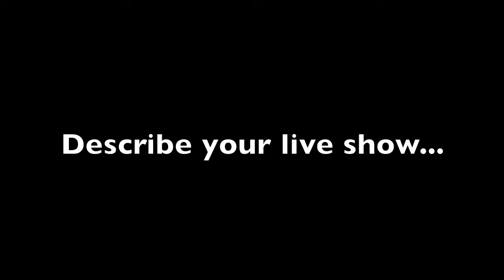Big Shot Meets Ital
We caught up with Ital on a rainy night in South Williamsburg, Brooklyn and learned that he got his 'Hive Mind' album signed to Planet Mu simply because he e-mailed them.